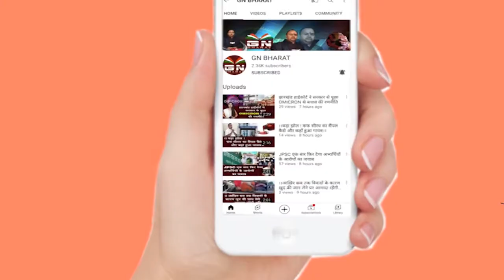|| कांग्रेस विधायक इरफान अंसारी, राजेश कच्छप व नमन विक्सल कोंगाडी क़ो कांग्रेस पार्टी ने किया सस्पेंड